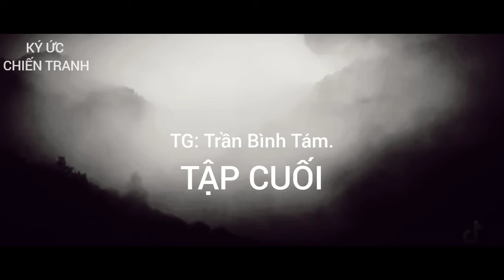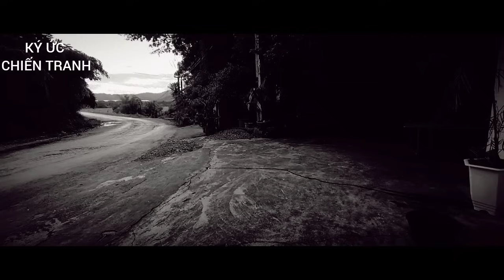(Tập cuối) Tiêu diệt 400 tên lính Anh Cả Đỏ hủy 6 khó xăng.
Ngày 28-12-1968, Trách nhiệm nặng nề.
     Theo sự sắp xếp của đoàn thì từ nay mình sẽ phụ trách chính trị viên trưởng tiểu đoàn 3 này cùng với cậu Lan, - phụ trách về mặt quân sự. Còn anh Tập, anh Sanh sẽ về  phòng nhận công tác khác.
Nhận trách nhiệm đó mình vừa thấy vinh dự và  tự hào là được Đảng và cấp trên tín nhiệm tin tưởng giao cho trọng trách đó.  Đồng thời mình cũng thấy lo lắng đối với nhiệm vụ nặng nề này.  Không lo sao được khi mình mới từ chính trị viên đại đội lên Chính  trị viên phó tiểu đoàn mới được 3 tháng mà nay phải  gánh vác trách nhiệm chủ chốt lãnh đạo chỉ huy một tiểu đoàn trong chiến đấu, mà nhất là chiến đấu trong giai đoạn quyết liệt này.  Mình cũng tự tin ở khả năng của mình và sự tín nhiệm giúp đỡ của trên cũng như sự  đoàn kết giúp đỡ của cấp dưới và anh em toàn đoàn nhất định mình sẽ hoàn thành nhiệm vụ. Thiết Kế ơi! Hãy nỗ lực tiến lên nghe.
     Chiến tranh là điều kiện thử thách khắc nghiệt nhất đối với mỗi cán bộ chiến sĩ và chiến tranh đó cũng là trường đào tạo những cán bộ xuất sắc của quân đội.

     Thiết Kế này quyết luyện mình thành thép trong ngọn lửa chiến tranh chống Mỹ vô cùng ác liệt này.